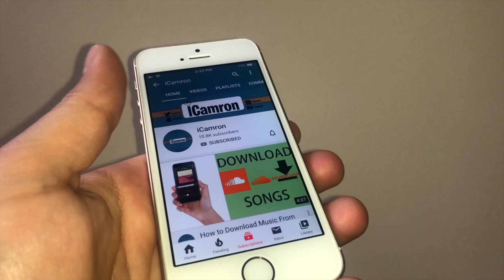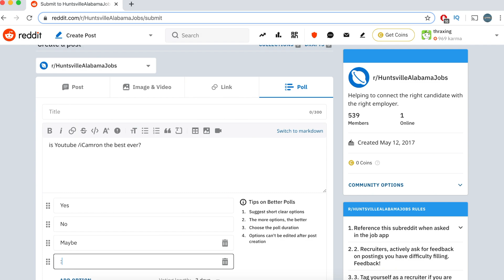How to Create a Poll on Reddit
Reddit just launched a poll feature. Here's how to create one.

Polls are a new post type that allows users to ask a question with up to six answers. The user sets a deadline for the poll to finish. Polls cannot last longer than one week. The new post type is available for all communities except the "text-only" communities.

If you have any questions, give me a shout on social media and I'll try my best to answer any questions you may have.

If you watched this video and made it this deep into the description, I appreciate you and would love to connect.

Bless up.